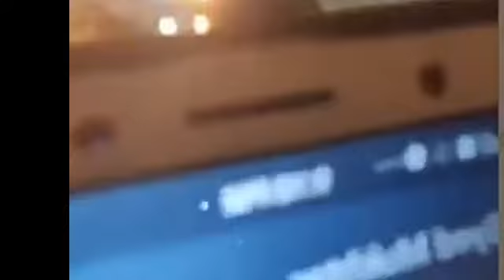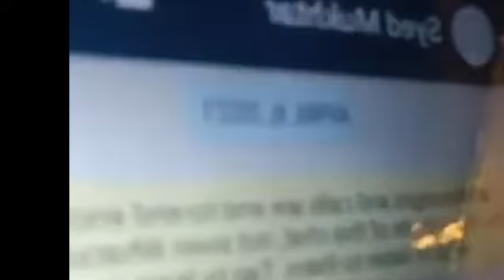Amir Liaqat third wife Hania exposed dr amir liaqat |hani live| hani live with fans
Dr amir liaquat new emotional video on his third wife amir liaquat 3rd wife name is hania. amir liyaqat has three wifes. latest update about dr amir liaqat third wife. Tooba Amir reaction on Amir Amir liaqat third weading and tuba reply about Amir liaqat third weading with hania. Amir first wife bushra and second wife tuba and third wife is hania . Amir liaqat 3rd wife makes shocking news
Amir liaquat marriage with hania khan and hania also shared mobile messages of Dr Amir liaquat through screenshots in which Amir liaquat repeatedly express his love . Dr amir liaquat 2nd wife tooba reaction on this scenario.
Dr amir liaquat 3sri biwi
Dr amir liaquat 3rd wife k bra inkashaf
Dr amir liaquat 3rd wife interview
Dr amir liaquat 3sri biwi ka bayan